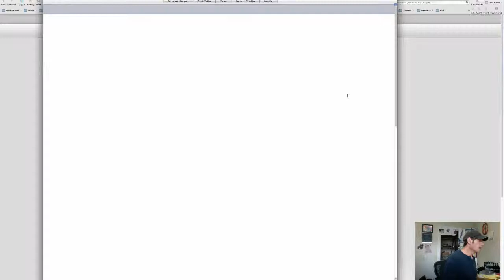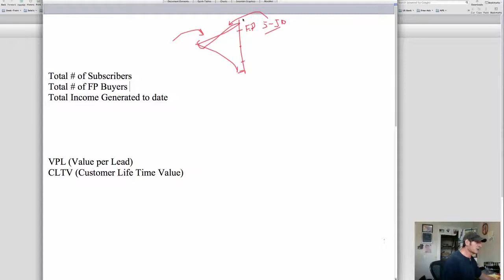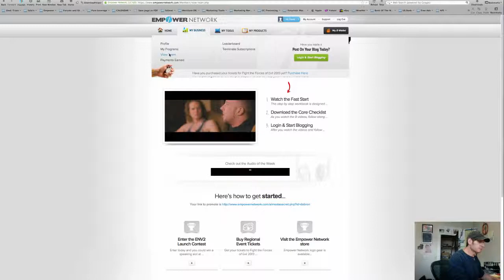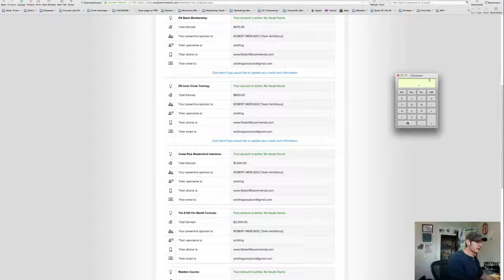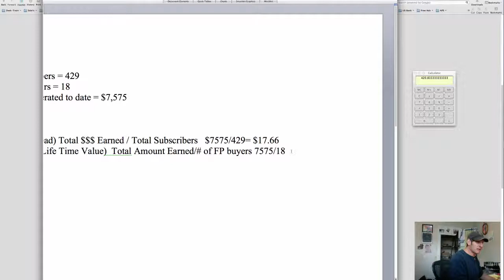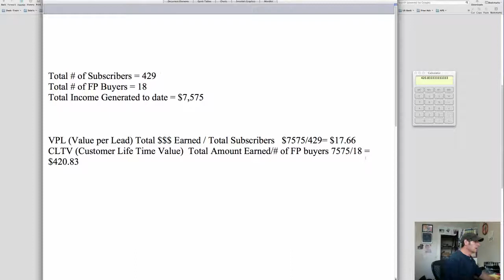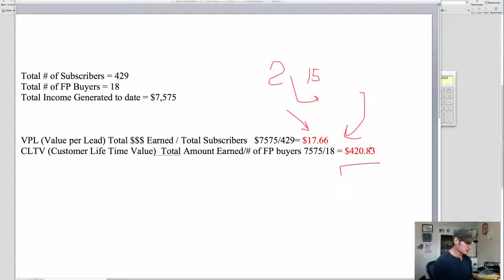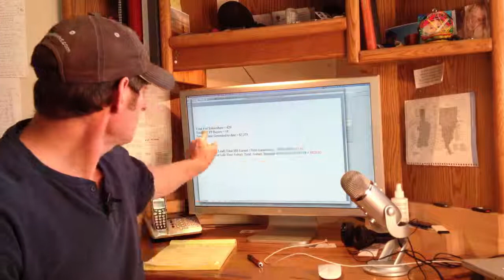How To Run your Business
If even ONE more person reply to me: "yes, yes, I treat my business like a business" ..and then cant even show me their mission statement, i am literally going to scream!